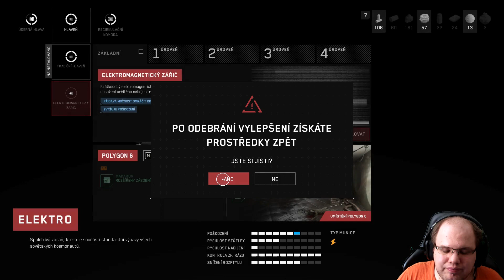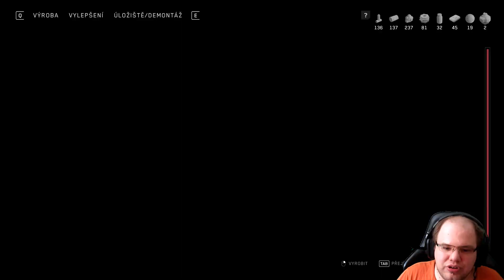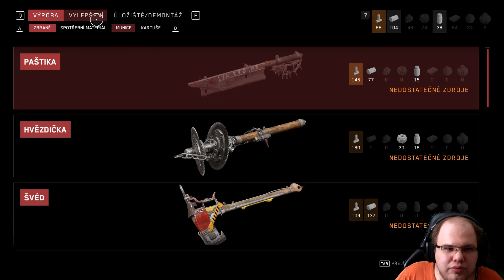Ach, tie hádanky 🤣 |#21| Atomic Heart SK/CZ Let's play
Viac nepríbehová epizoda, kde preskúmame jeden testovací polygon a následne cestujeme po krajinke 😁 Plus si sprístupníme další testovací polygon 😀

Hru môžete kúpiť:
1. STEAM:

00:00 Intro
00:16 Tak čo ideme robiť???
01:00 Do Testovacieho polygonu číslo 6
05:25 Tak čo tu testovali?
07:40 Zase tie točiace sa plošiny
09:45 Skrz zariadenie
14:35 Ešte horšia točiaca sa vec xD
21:25 Vylepšenie a odchádzame
23:40 Získanie vozidla
24:35 Cestou necestou po kraji
26:30 Prieskum osady s polygónom
30:44 Pokec s mŕtvym
32:00 Tak ako sprístupniť Polygon??
37:55 Oslobodenie Čmeliaka
40:00 Dočistenie oblasti
44:25 Do Testovacieho polygonu číslo 2
46:00 Už len chill LOOT a úkryt
49:19 Záver epizody

Ak máte záujem podporiť moju tvorbu:
Pripojte sa k tomuto kanálu a získajte prístup k výhodám: